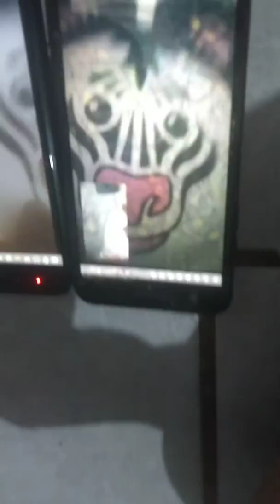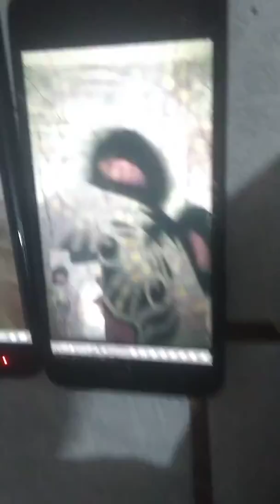Zoopals Sparta remix